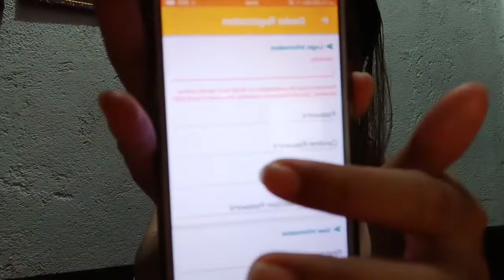Anong magandang business ngayong naka Quarantine tayo-lets talk about Unified business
Avail the super patok online business  kht naka Quarantine  tayong lahat

One stop shop business